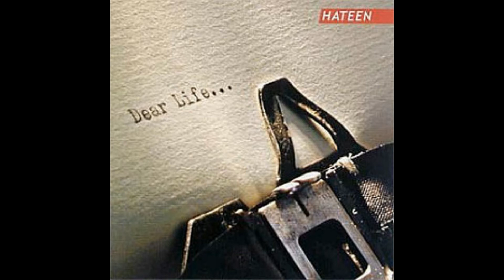Hateen - "Fake Fate"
From the 2000 album 'Dear Life'.